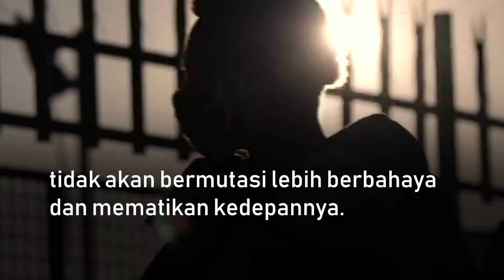Pencipta Vaksin Astrazeneca Prediksi Covid-19 Akan Jadi Flu Biasa | Katadata Indonesia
Profesor Dame Sarah Gilbert, pencipta vaksin Oxford mengungkapkan Covid-19 tidak mungkin bermutasi menjadi varian yang jauh lebih mamatikan. Dia bahkan yakin pada akhirnya Covid-19 hanya akan menyebabkan flu biasa.